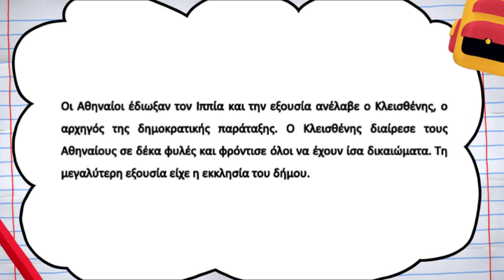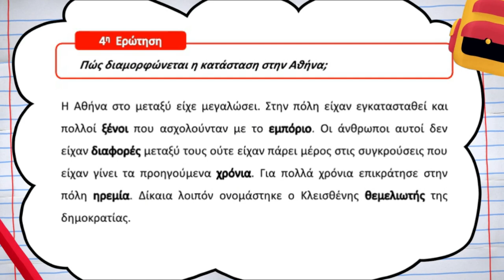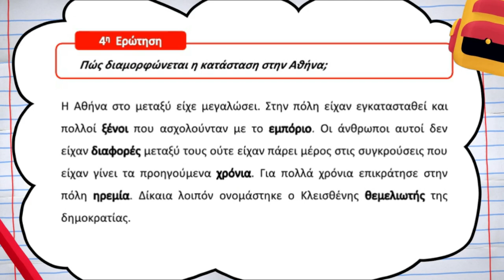Ιστορία Δ΄ Δημοτικού | 14. O Κλεισθένης θεμελιώνει τη δημο | Μαθαίνω πώς να Μαθαίνω | ⭐ 1o Βήμα